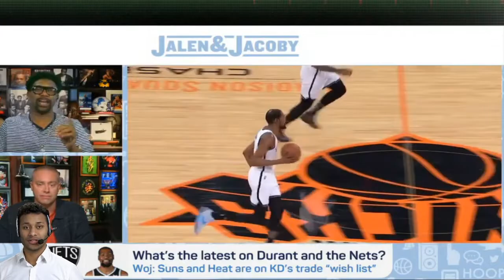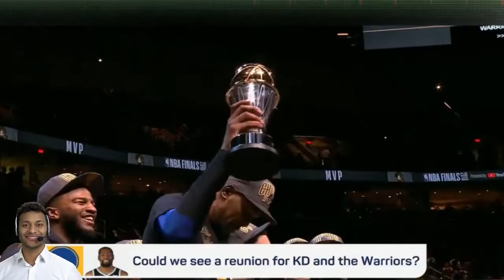FULLJalen Rose on fire Kevin Durant & Kyrie Irving trade from Nets, Chet Holmgren the new king